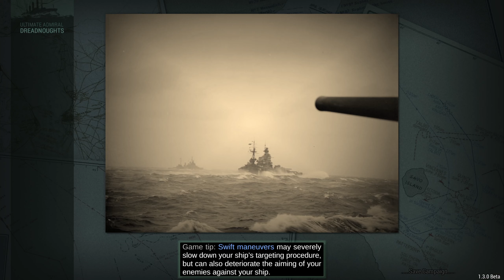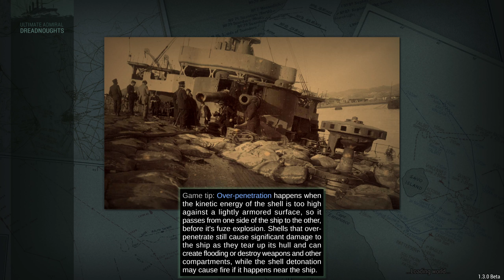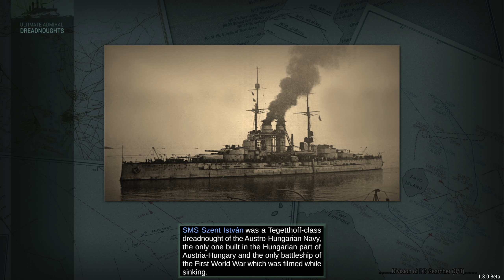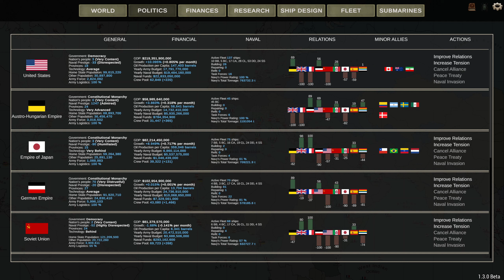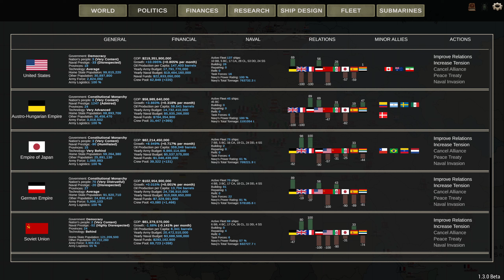Ultimate Admiral Dreadnoughts, New Beta, Cinematic Mode, AHE #9